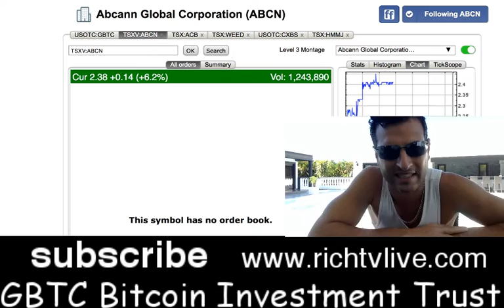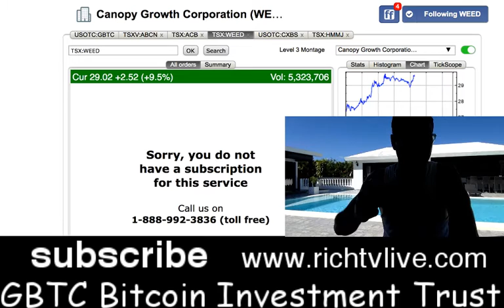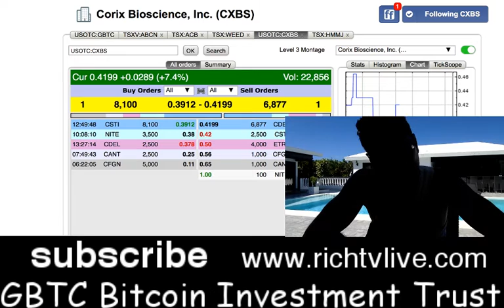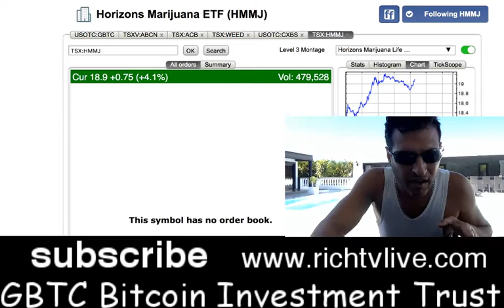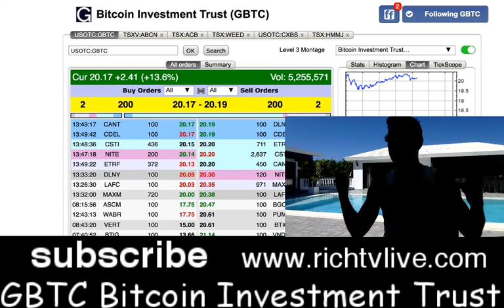Top Cryptocurrency stock of 2018 GBTC Bitcoin Investment Trust 9.9% Bitcoin - Top 5 Marijuana stocks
Top Cryptocurrency stock of 2018 - GBTC Bitcoin Investment Trust 9.9% Bitcoin - RICH TV LIVE - Today i look at the top Cryptocurrency Stock to buy GBTC Bitcoin Investment Trust and top 5 marijuana stocks i'm watching - February 20, 2018